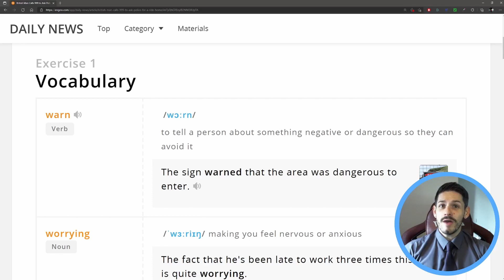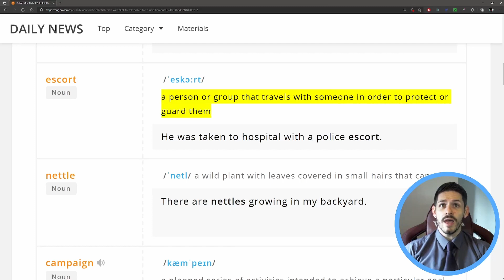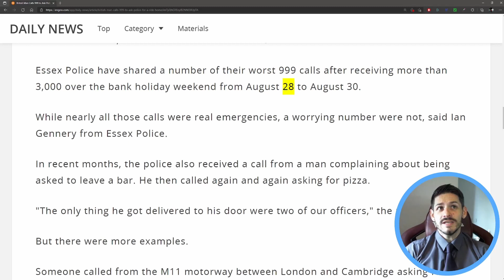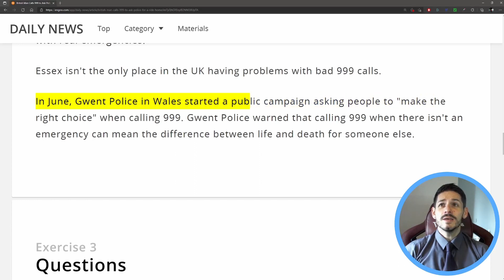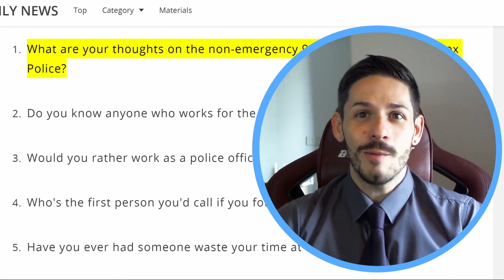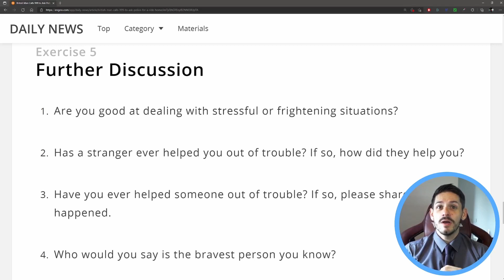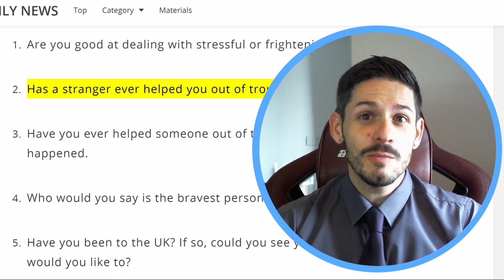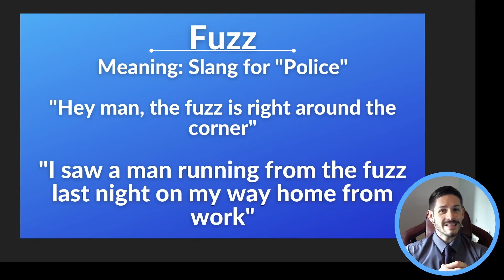Man Calls Police Asking for a Ride Home!! - Intermediate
Welcome to English Daily New Report,

In every video I will be reading news articles related to current events around the world. The articles I have chosen are intended to help students who are learning English as a second language (ESL). We will also cover the vocabulary provided in this article as well as any exercises.

You may skip to any part of the video!
0:00 - Intro
0:23 - Vocabulary
3:23 - The Article
6:35 - Questions
7:46 - Discussion
10:46 - Further Discussion
14:31 - Word of the Day